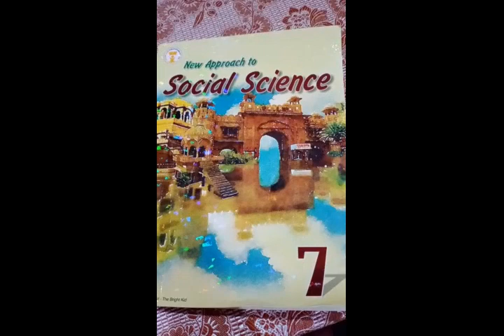Class 7 Civics Ch 2